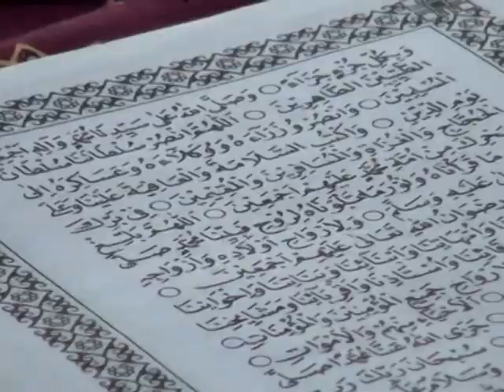ARAK ARAKAN DESA WIRUN ( WANDA ZULFA F ) Mei 2016 part 4